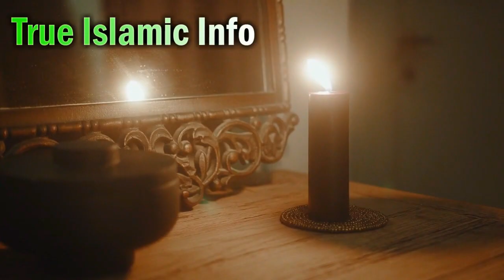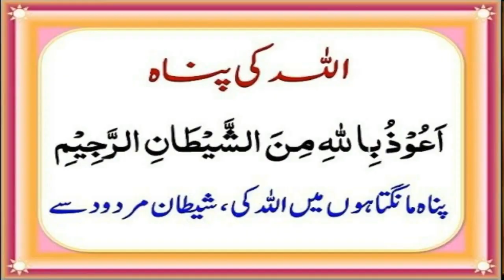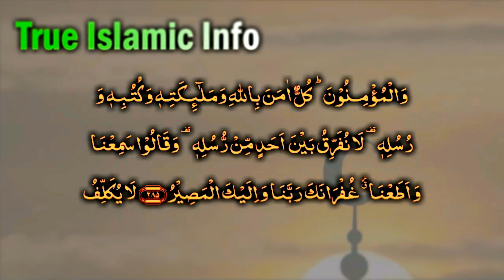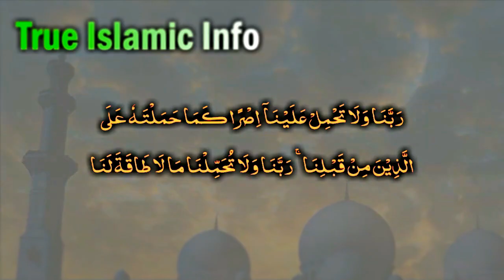Bad Dua (Zindagi mai Besakoni aur Chehra Barbad ho jana aur illaj) Curse & Cure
Bad_Dua (Zindagi mai Besakoni aur Chehra Barbad ho jana aur illaj) Curse & Cure Hazrat_ALi Nay Farmaya